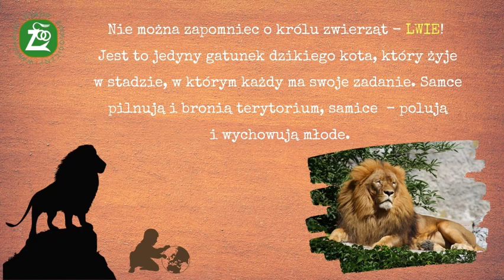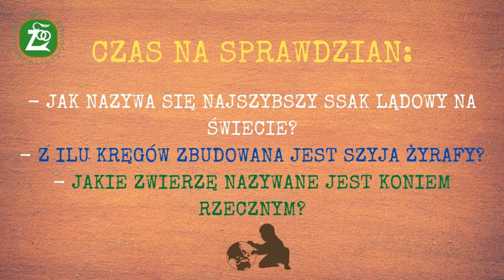ZOOgeografia dla dzieci odcinek 2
Czy wiecie, że Afryka jest domem bardzo wielu niesamowitych zwierząt, a wiele z nich to prawdziwi rekordziści?
Poznacie największe ssaki lądowe na świecie, najniebezpieczniejsze, najszybsze, opowiemy Wam też o miss piękności i gracji.
W naszej fascynującej serii opowiemy Wam jeszcze wiele ciekawostek o zwierzakach.